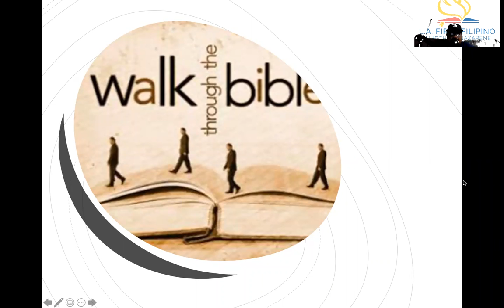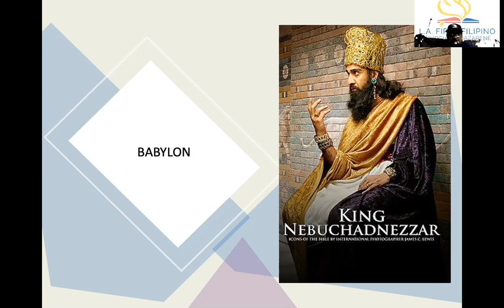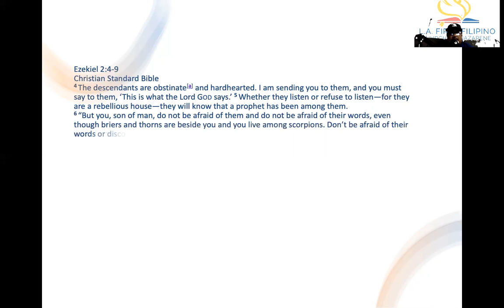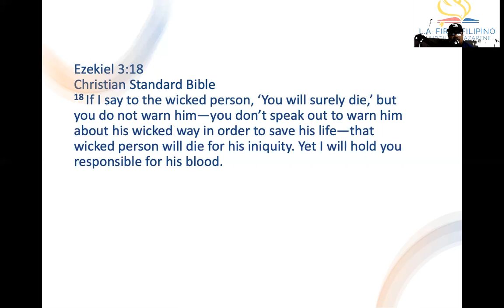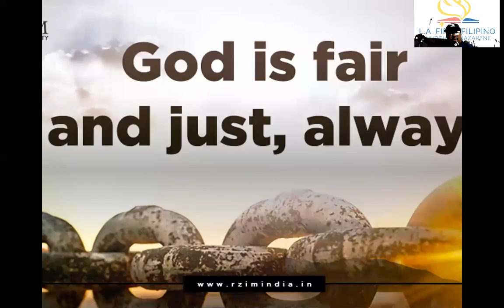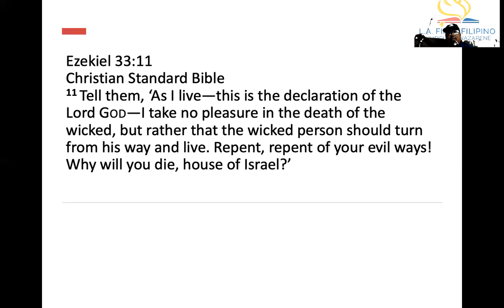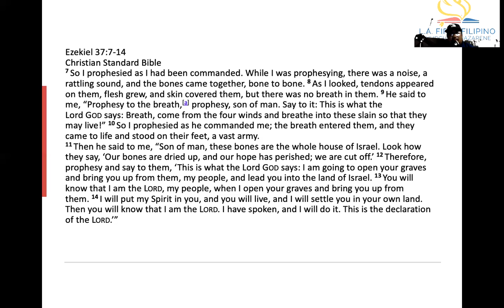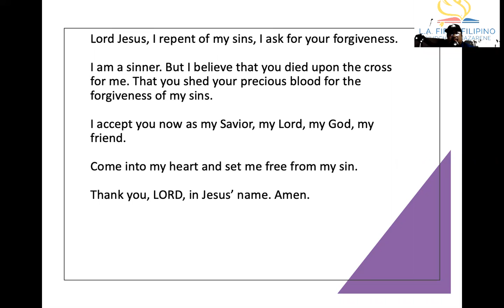Ezekiel by Pastor Jeff Padre Guiwa